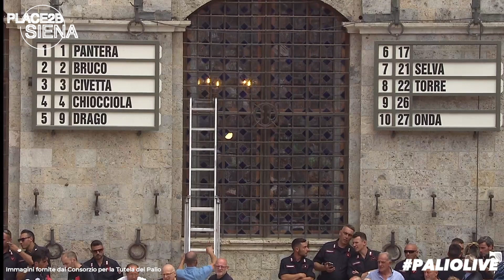Assegnazione 29 Giugno 2019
Immagini dell'Assegnazione fornite dal Consorzio per la Tutela del Palio